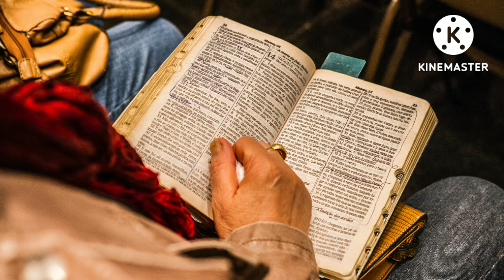z o o m i s prayers. 619. devout to childhood